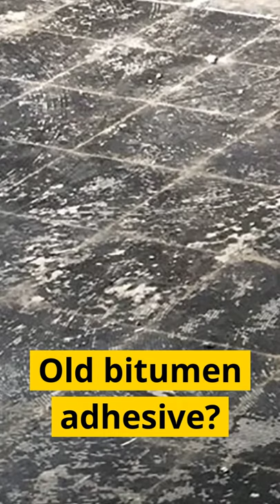Smooth and level virtually any subfloor with ARDITEX NA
Calling all tradesmen, when you need to level and smooth problematic subfloors, you need a leveller that covers them all...

Since 2006 professional flooring contractors have relied on ARDITEX NA Smoothing and levelling compound to offer excellent adhesion to almost all problem floors without the need to prime.